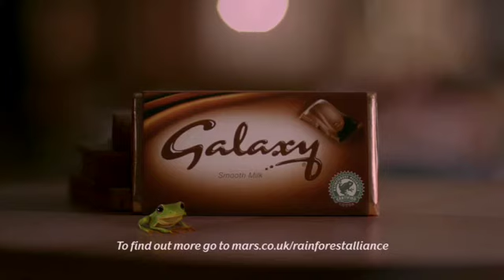Galaxy iloura version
This was one of the most enjoyable jobs I've worked on.
I rigged the frog and animated it in all shots.